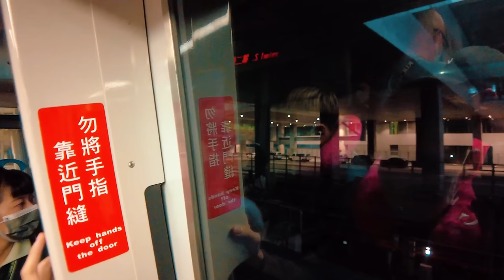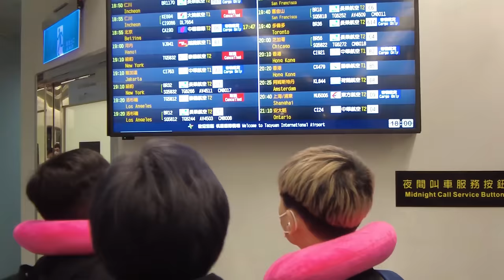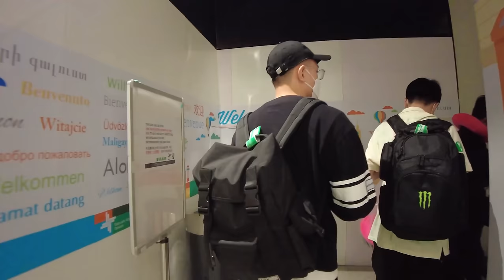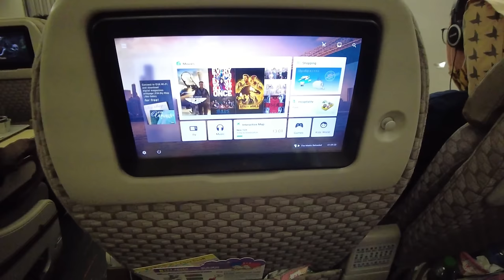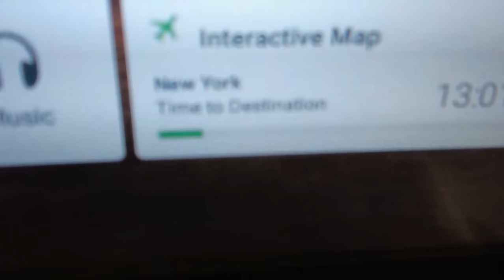LEVI VLOG #3: Hành trình tới New York tham dự CKTG 2022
Lần đầu cầm máy tự quay nên hơi ngại :) Ae coi như xem POV video nha ♥